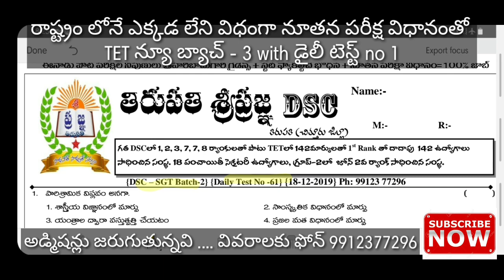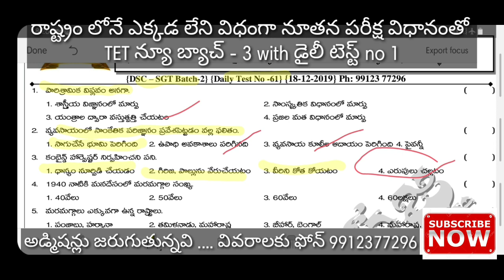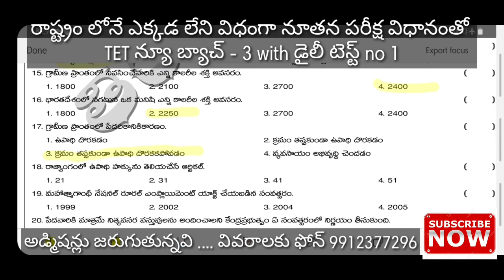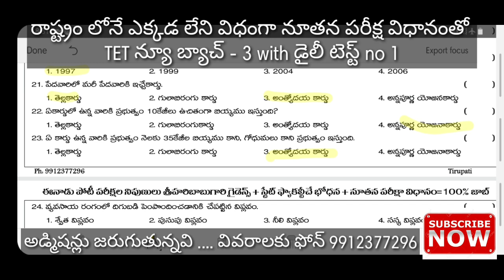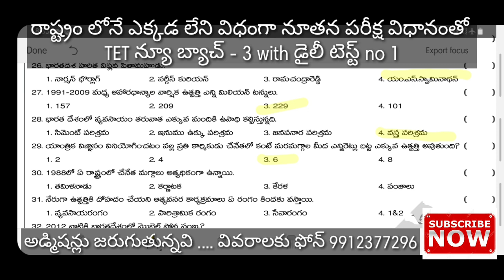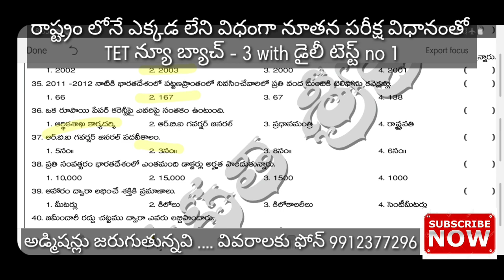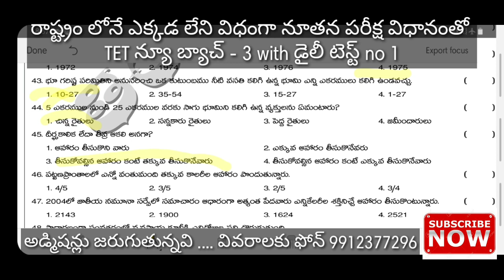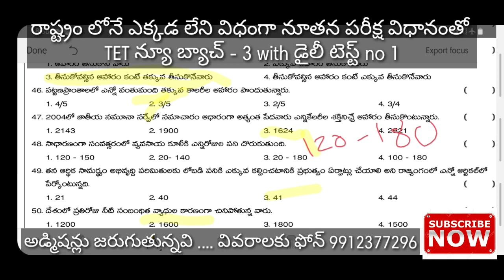DSC-SGT - TET బ్యాచ్ 2|| డైలీ టెస్ట్ no- 61|ECONOMY